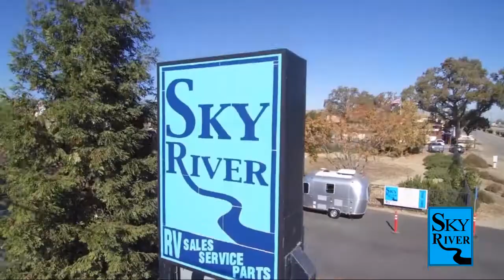2022 Thor Motor Coach Rize 18M Paso Robles Pismo Beach Atascadero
2022 Thor Motor Coach Rize 18M Stock Number: PW2218A Vin:PW2218A.